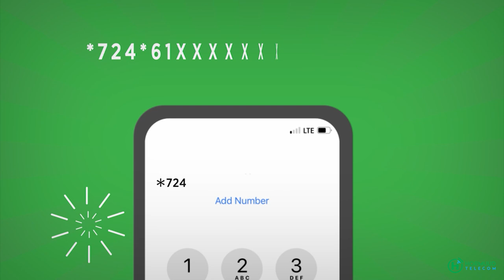maxey tahay waxa ugu fican ee qofka uu ku afurayo .